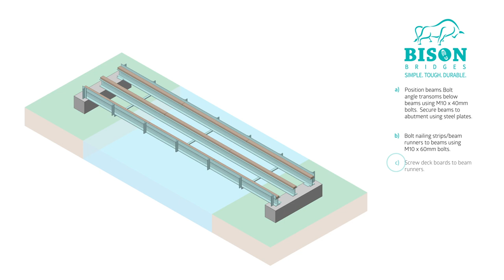How to install your Bison Bridge: step-by-step guide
Simple, tough, durable; Bison Bridges are the long-lasting pedestrian bridge solution from Secure-a-Field.

Supplied in kit form, Bison Bridges are bolted together using the step-by-step process outlined in this video. Once installed, the long-lasting galvanised steel beams require low maintenance, making Bison unbeatable for performance and value.

Available in a range of standard sizes, 4.0m to 10.0m long in 1 metre increments by 1.2m wide, and materials:
- Pressure-treated douglas fir timber
- Hardwood timber
- Recycled plastic
 -Anti-slip timber decks available.

secure-a-field.co.uk/product-category/bison-bridges/

Delivery vehicles with off-loading facilities available.

Secure-a-Field specialise in innovative fencing and access solutions; from security fencing packages to bespoke and creative solutions tailored to our client’s requirements, backed up by our outstanding installation service.

As manufacturers of access products, our range includes specialist public access gates, barriers and Bison Bridge kits which we supply to clients across the UK and Ireland.